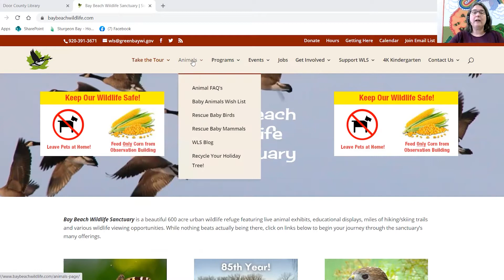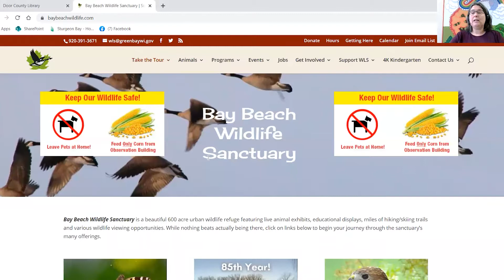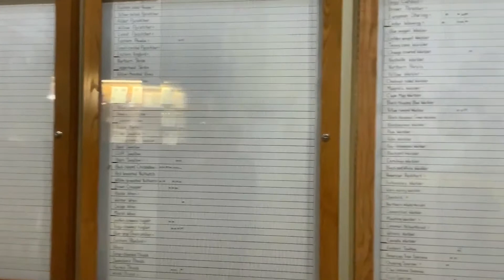Virtual Visits: Bay Beach Wildlife Sanctuary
Take a virtual tour of Bay Beach Wildlife Sanctuary where you can see a fox snake, Peaches the malakin cockatoo, and more! Part of the Summer Reading Program from the Door County Library. ** New Virtual Visits will be shared each Saturday through the end of August. to see the line-up.